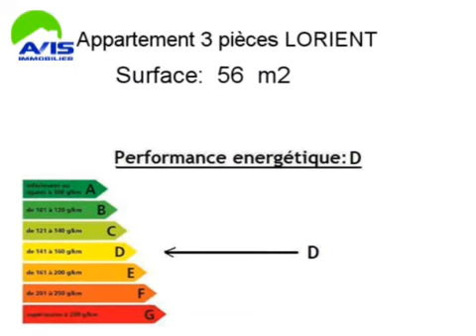Achat Vente Appartement LORIENT 56100 - 56 m2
Cliquez sur ce lien pour en savoir plus (prix, contacts)